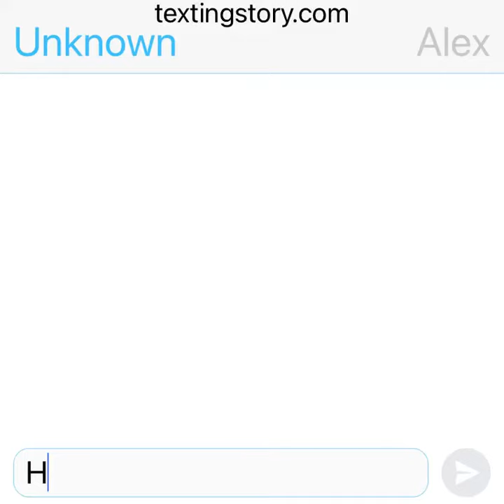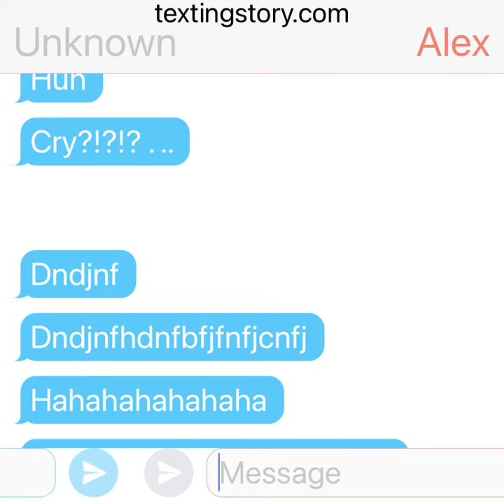Home alone night{texting story}